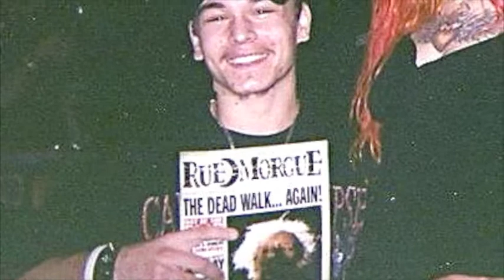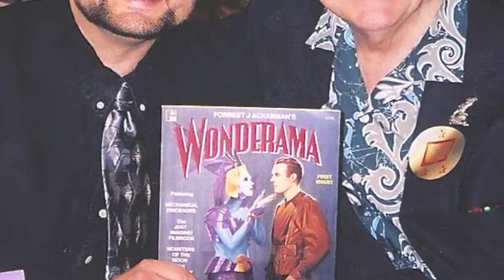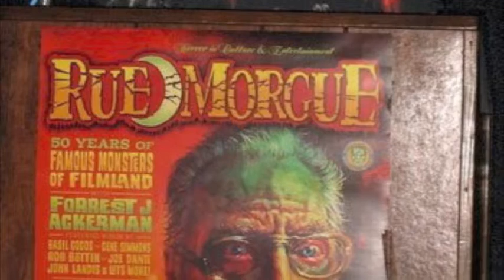Jovanka Vuckovic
Forrest J Ackerman Tribute (8 March 2009) Part 8 of 12